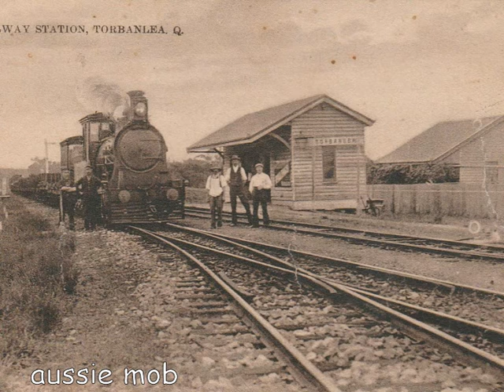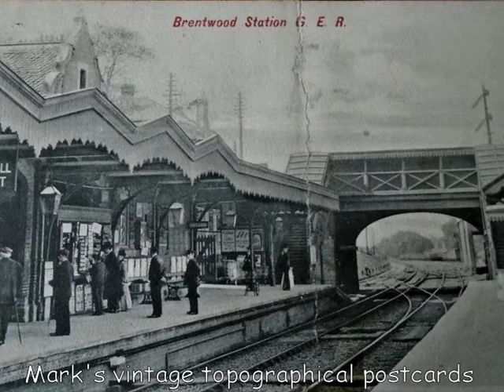On the platform,any time,any place 19